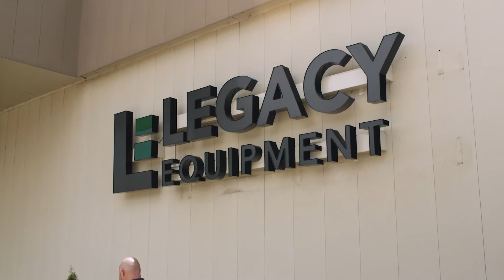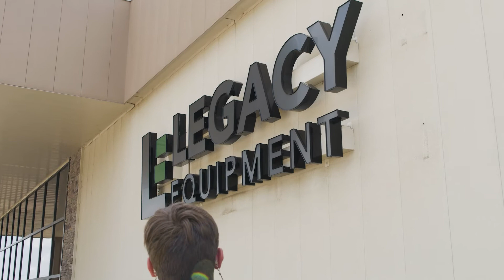John Deere Dealer in Missouri & Arkansas - The New Legacy Logo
Legacy Equipment is a John Deere Equipment Dealer with 7 locations in Missouri and Arkansas. Hear the story behind the decision to update our logo from our President & CEO, Paul Crysler.
And thank you for the opportunity to serve you.